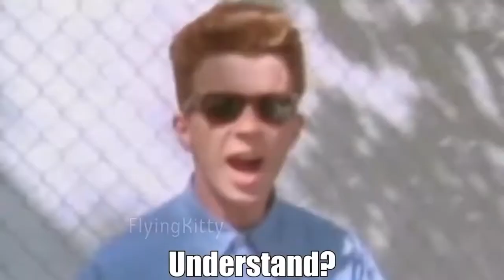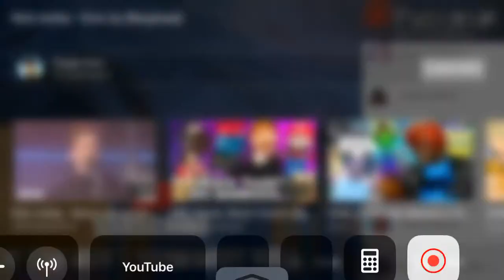Rick Astley - Give Up (reupload) don't care about the control center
hi I save he